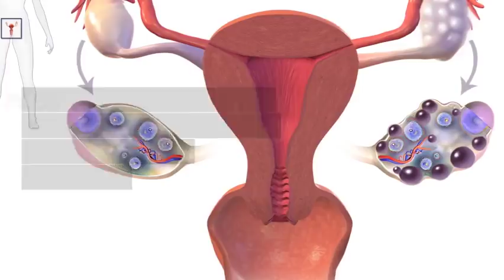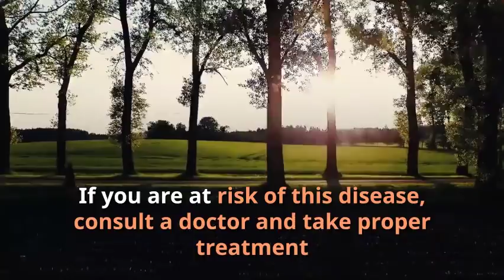All you need to know about PCOS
What you need to know about PCOS
Polycystic Ovary Syndrome (PCOS) is a common hormonal disorder that is becoming increasingly common among women.